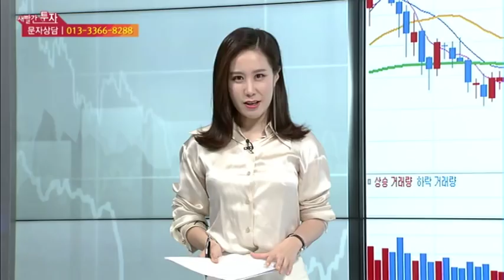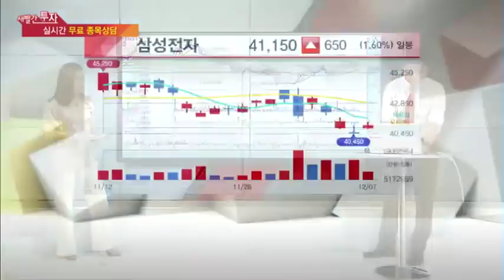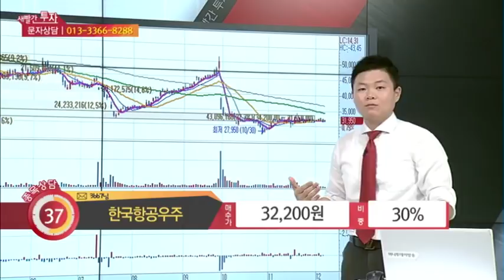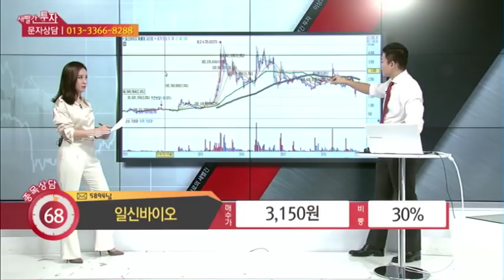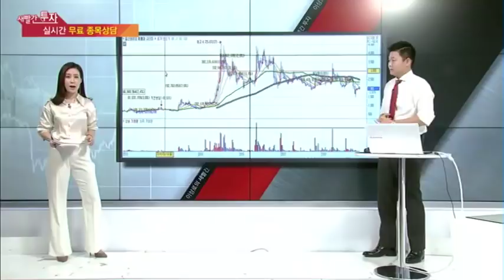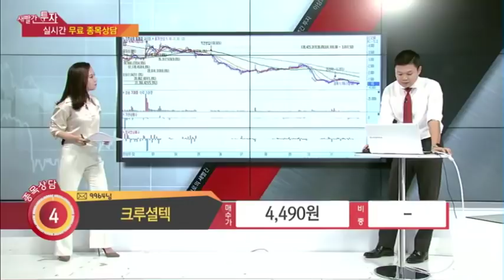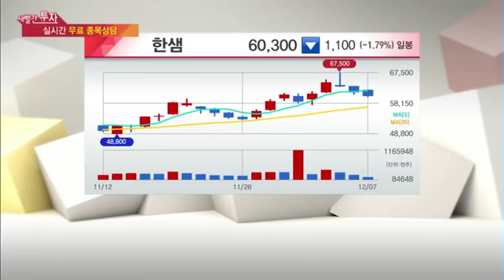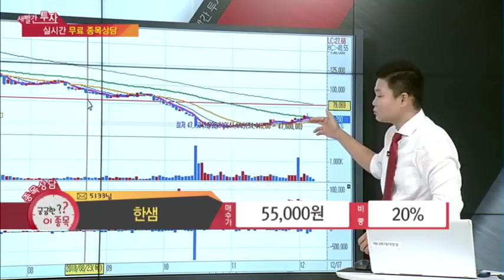머니투데이방송 이상로의 새빨간투자 목금 오후 1시10분 롯데쇼핑, 삼성전자, 한국항공우주, 일신바이오, 크루셜텍, 한샘 (삼성물산, 동결건조기, BTP, 슈프리마, 현대리바트)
방송시간은 월화수 오전 10시10분, 목금 오후 1시 10분입니다.

1. 롯데쇼핑 주가반등의 모멘텀은?
2. 삼성전자 이재요부회장 악재, 시장악재 언제까지?
3. 한국항공우주 잇단 악재 지속, 변화가능할까?
4. 일신바이오 주가급락, 향후 대응방법은?
5. 크루셜텍 새로운 성장 모멘텀 보유?
6. 한샘 인테리어 업황 호조 주가 반등지속?